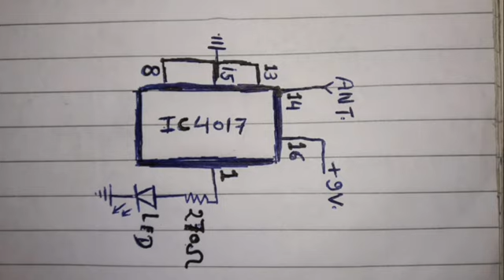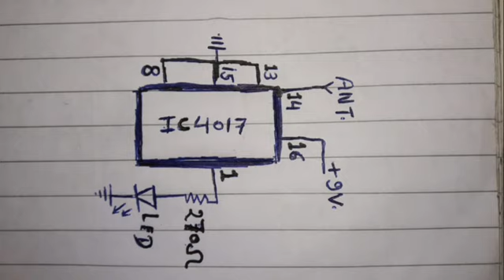Wireless tester banaye 20 rupye me